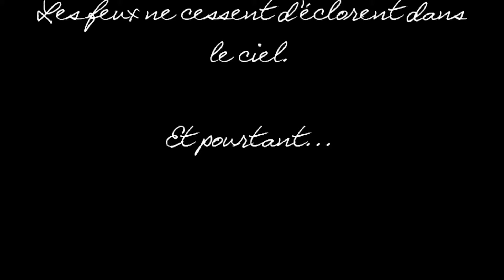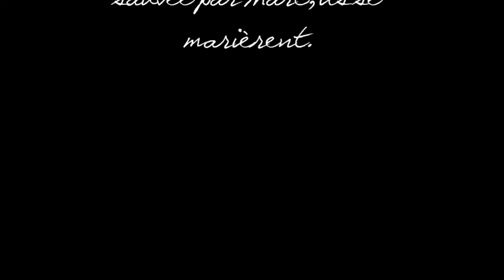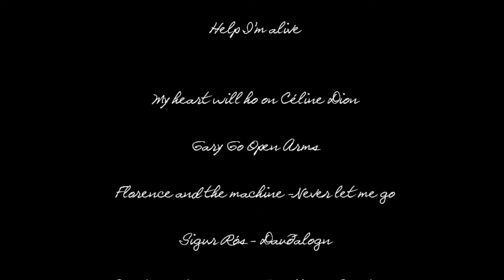Le secret de Giselle Spencer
LIRE LA DESCRIPTION ICI ! Ce film est un peu compliqué en son genre donc je vous demanderais d'être très attentif au film.Voici le résumé si vous ne comprenez pas le début:Giselle Spencer était une jeune femme normale,jusqu'à ce que son petit-ami de l'époque la tranforme en vampire sous l'effet de l'alcool.Giselle,en se réveillant,découvre Chris,qui est aussi un jeune vampire et qui lui propose de se nourrir pour terminer sa transition.Ils finissent par tomber amoureux mais Chris se fait attraper par la population et se fait brûler sur un bûcher.Beaucoup d'ans plus tard,Giselle découvre une autre personne ressemblant étrangement à Chris,la différence est que celui ci n'est pas un vampire et s'appelle Marc.Que va-t-il se passer ?Que va faire Marc en découvrant que Giselle cache un lourd secret ?Chose a découvrir dans ce film! -Film pour les awards de M.O.A 2012